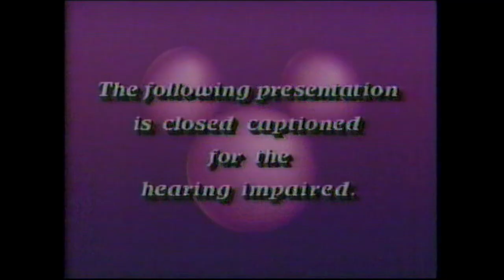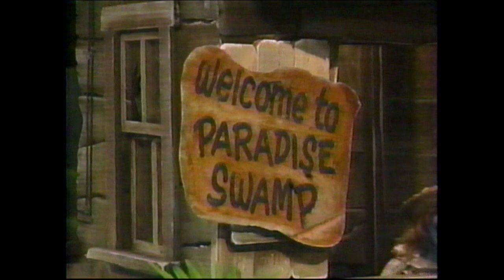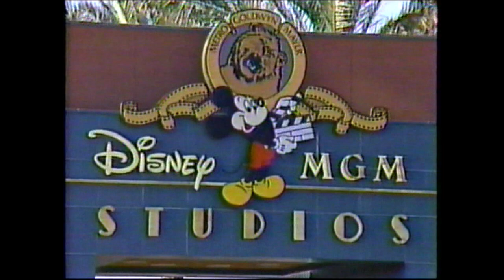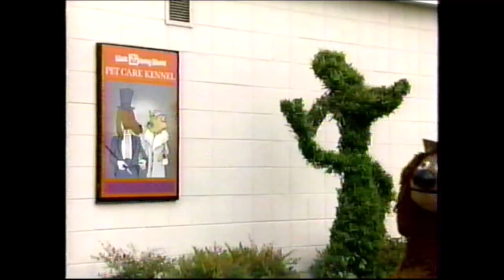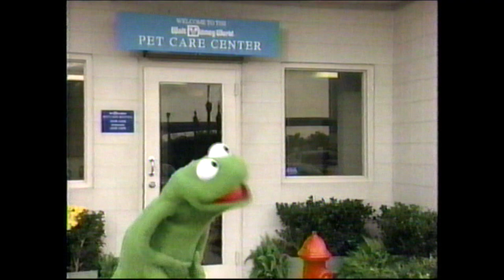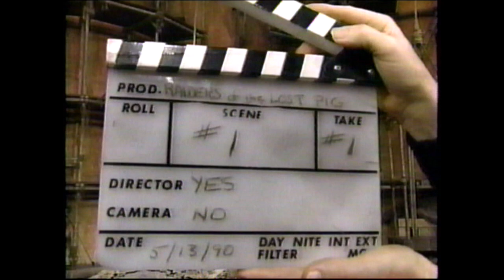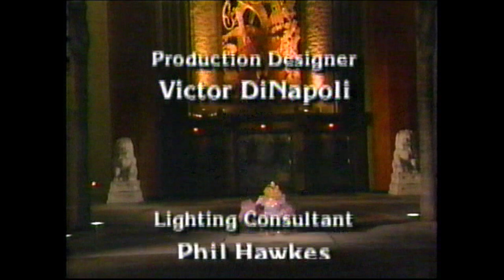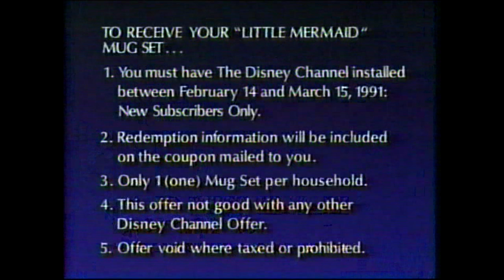"The Muppets at Walt Disney World" ('Disney Channel Preview' from 1990) ***VHS Recording***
More VHS tapes of stuff I recorded off TV back in the 90s and wanted to share some of the footage I came across. Featured here is a recording of "The Muppets at Disney World" aired as part of a Disney Channel Magical Winter Weekend Preview in 1990. Back when The Disney Channel was a premium cable channel that you had to pay to have (like the early days of MTV) so it was always fun when they would have free preview weekends occasionally highlighting various movies, cartoons, and specials.

This particular Muppets special is a personal favorite, as I always wanted to visit Walt Disney World! I've gone to Disneyland several times since childhood, but never made it to the Magic Kingdom in Florida. Maybe someday I'll be able to travel there for a magical Disney weekend!

Please enjoy this forgotten Muppets gem featuring a young Raven-Symoné and the hysterical antics of Charles Grodin and the whole Muppets gang!

[tracklisting]

00:00 - Disney Channel Magical Winter Weekend Preview (Intro)
02:15 - "The Muppets at Walt Disney World" (full feature)
05:20 - "Knee Deep" (song)
19:25 - "Rockin' All Around the World" (song)
21:50 - "Who's Your Lady Friend?" (song)
25:33 - "I'm Doggin' It" (song)
28:39 - "Rainbow Connection" (song, featuring Raven-Symoné)
34:06 - "Love in a Laundromat" (song)
43:31 - "More, More, More" (song)
46:26 - End Credits
47:22 - Disney Channel Magical Winter Weekend Preview (Outro)

"The Muppets at Walt Disney World" is a television special starring Jim Henson's Muppets at Walt Disney World in Lake Buena Vista, Florida. The special aired on NBC as part of The Magical World of Disney on May 6, 1990, and turned out to be the last Muppets special that Henson would work on (he would die ten days following its airing, on May 16).

In this television special, the Muppets are visiting Kermit's family for their annual reunion where they meet up with Kermit's aunts and uncles. When the others learn that the swamp is right next to Walt Disney World, they sneak in, and are pursued by a security guard named Quentin Fitzwaller (played by Charles Grodin). Attractions and areas featured include Big Thunder Mountain, the Indiana Jones Epic Stunt Spectacular!, Star Tours, the Mad Tea Party, World Showcase, and the Walt Disney World Monorail System. The special depicts the three parks (Magic Kingdom, Epcot and Disney-MGM Studios) as one connected area, despite the parks actually being apart from each other.

The story ends with the Muppets having a friendly meeting at Mickey Mouse's office where Mickey and Kermit compare their company's theme songs, "When You Wish Upon a Star" and "The Rainbow Connection" and the ideals behind them and join in a new song together as one big family. After that, the Muppets return to the swamp, but soon realize that Miss Piggy is missing and must be stuck back in front of The Great Movie Ride with her feet in the cement. They return to Walt Disney World for her afterwards to free her. While stuck in the cement, Miss Piggy shouts for help as the credits roll.

Cast:
 - Charles Grodin as Quentin Fitzwaller
 - Raven-Symoné as Little Girl
 - Wayne Allwine as Mickey Mouse
 - Frank Oz as Miss Piggy, Fozzie Bear, Animal
- Jim Henson as Kermit the Frog, Rowlf the Dog, Dr. Teeth, Link Hogthrob, the Swedish Chef, Waldorf

Side Notes:
During the song "Rockin' All Around the World" (in melody of Status Quo's "Rockin' All Over the World"), the Muppets inspire some of the Audio-Animatronic dolls from the "It's a Small World" attraction to appear and sing along.

Costumed characters from Snow White and the Seven Dwarfs, Brer Bear from "Song of the South", Bongo and Lulubelle from "Fun and Fancy Free", and the Country Bear Jamboree also join in on the fun.

- Various vintage cartoon, movie and music clips featured, as well as, OVER 100 playlists of 80s songs and current radio hits too! Thanks!